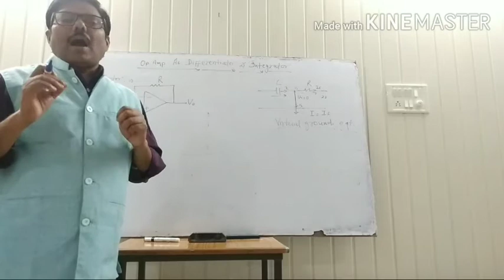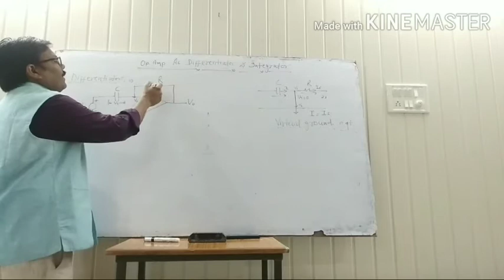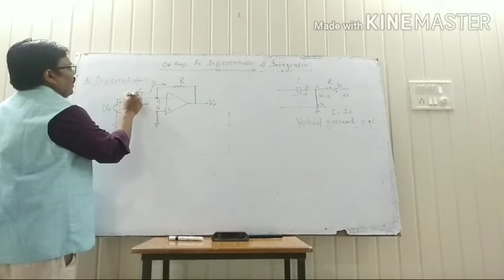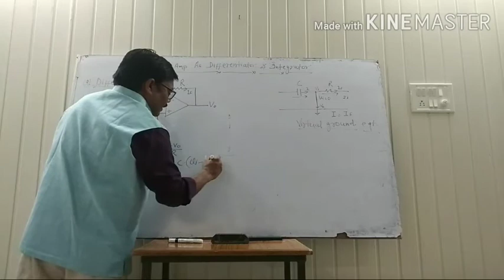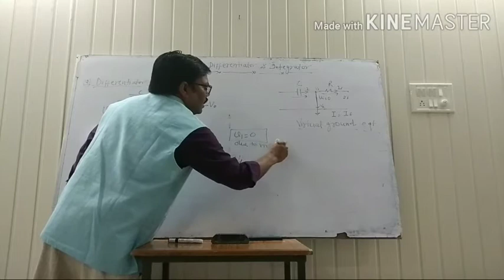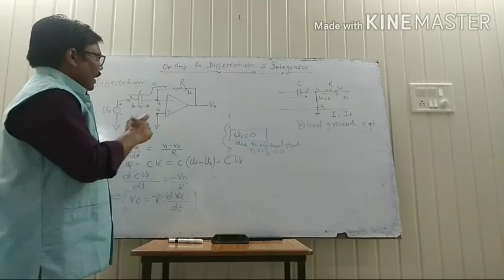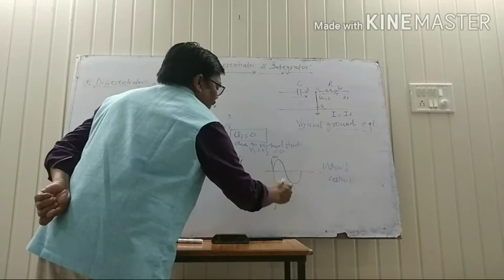Op-Amp amplifier as differentiator